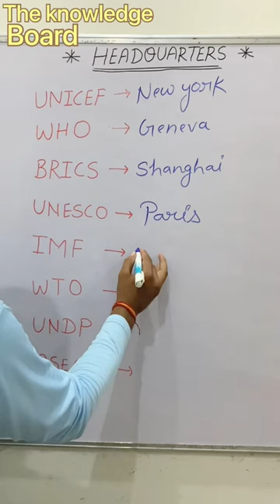International organisations and Headquarters! Headquarters! Current affairs!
Hello everyone, ess video me Maine ‘’international organisations and Headquarters’’ ko bataya hai..👈